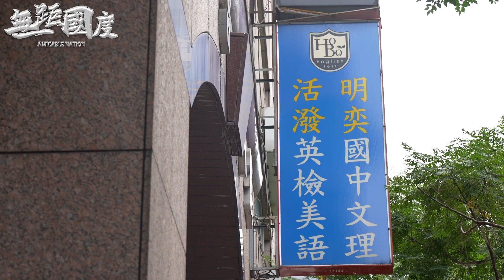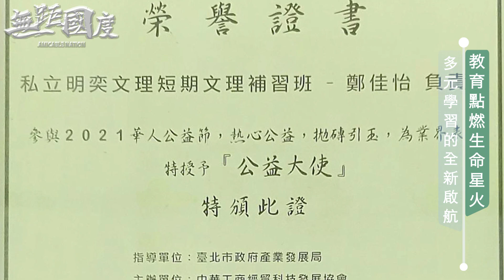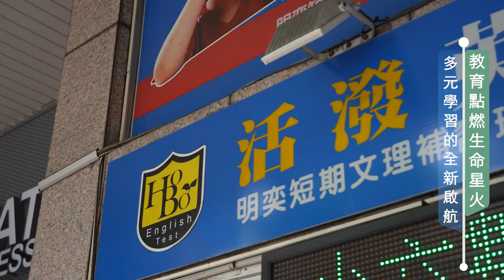無距國度 & 活潑英檢美語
教育能為生命歷程帶來深遠的影響，長年奉獻教學界的鄭佳怡和胡城偉老師，用全新的思維與引導方式，陪伴孩子們學習;
老師們也設計了許多課程，培養孩子的人文素養與生活知識，讓孩子認識自我的本質，形塑獨立思考與學習的心性，更觸類旁通多元的軟實力;
師資團隊始終恪守教育的初心，點燃生命中的星火，透過良好的教學方針.為生命展開全新的啟航。

感謝專訪單位: 台北市活潑英檢美語
製作單位: 無距國際事業有限公司
撰稿:陳庭儀